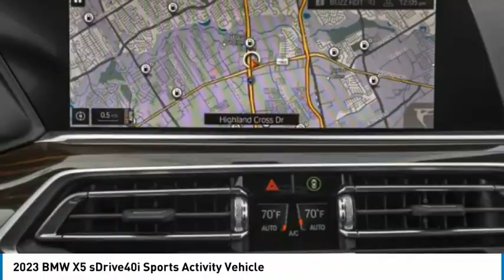2023 BMW X5 9N81590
2023 BMW X5 sDrive40i Sports Activity Vehicle

24500 Calabasas Rd.